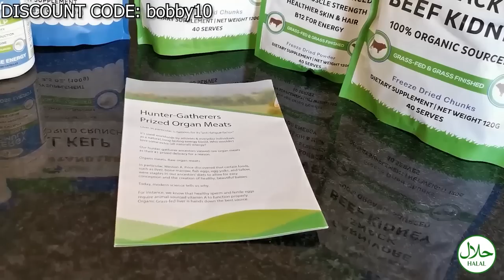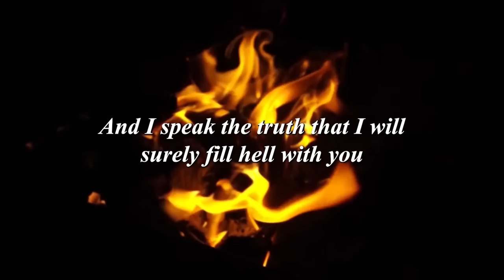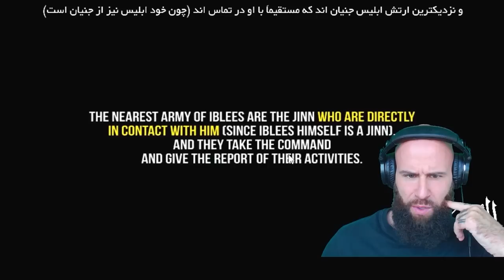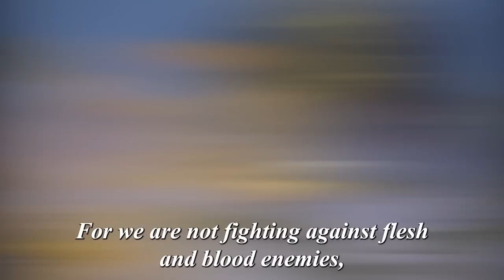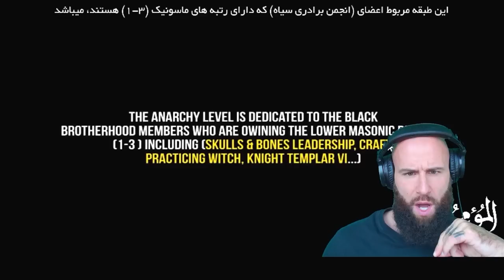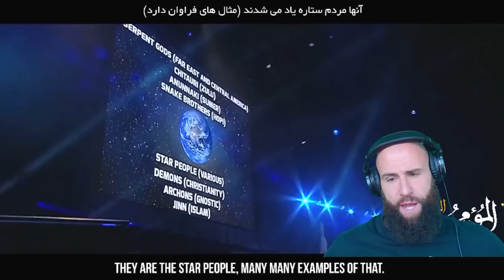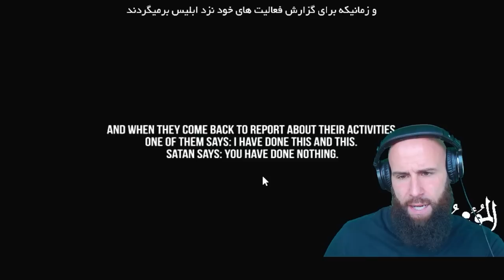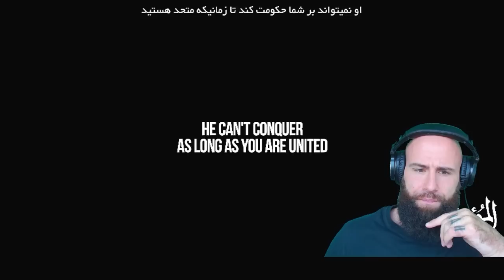Bobby Reacts To Satanic Elites In Islam (SHOCKING!)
THE ARMY OF SATAN - PART 6 (Reloaded) - The Cabinet of Satan (How does Illuminati system work?) Original Video:

God bless!